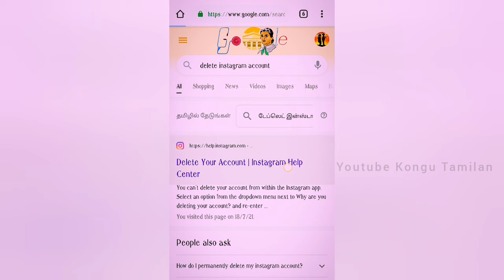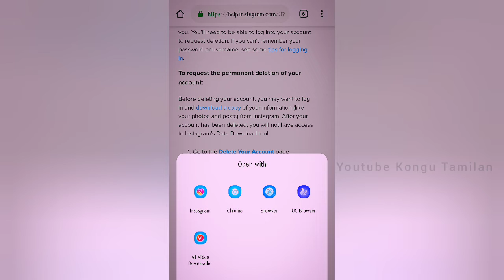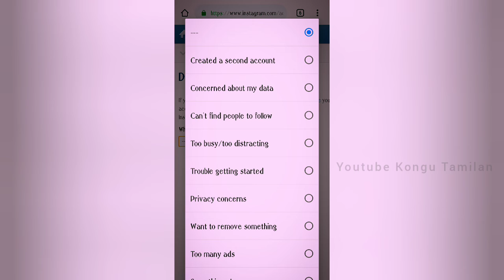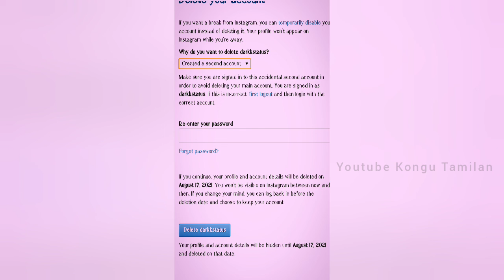How to delete Instagram account permanently in 2 minutes | Easy way - Instagram Latest updates 2021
வணக்கம் நண்பர்கலே நம்ம channel support பண்னுங்க நண்பர்கே...

Step-By-Step Guide: How to Delete Your Instagram Account
1. Log in to your account on the Instagram website.
2. Go to Instagram's 'Delete Your Account' page. Select from the drop-down menu your reason for leaving.
3. Enter your password and click 'Permanently delete my account'.
4. Your Instagram account is now deleted.

How To Delete Instagram Account Permanently / Temporarily | AIT TAMIL
Vannakkam Guys In this video I am gonna teach you How To Delete Your Instagram Account Permanently Or Temporarily Using Instagram App. all in tech tamil.